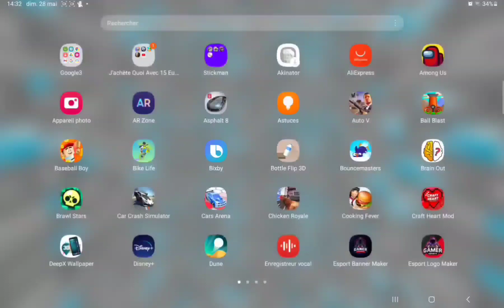Si je meurt la vidéo s'arrête (pardon pour cela qui avez des écouteurs